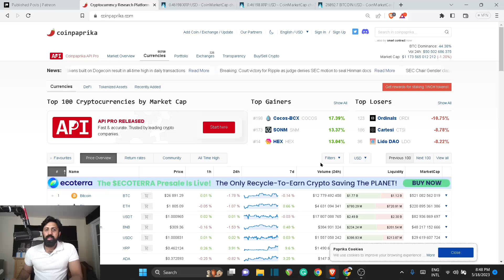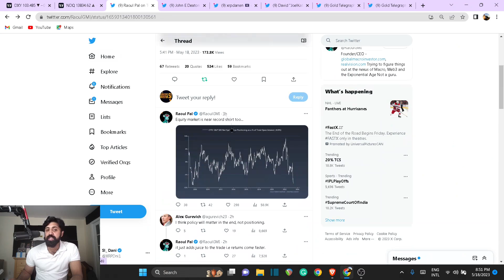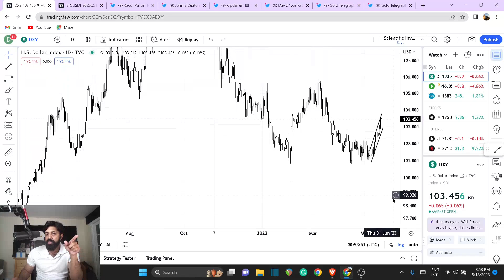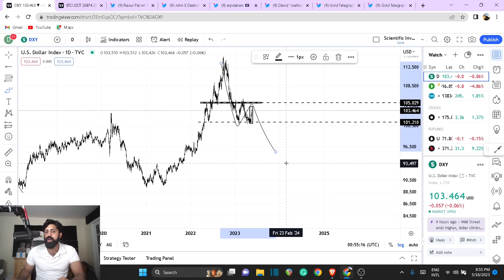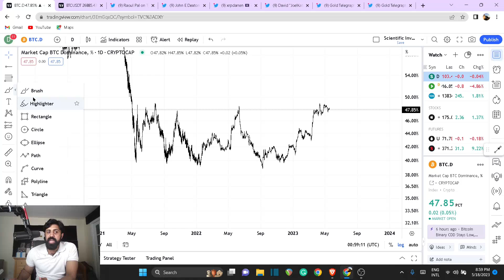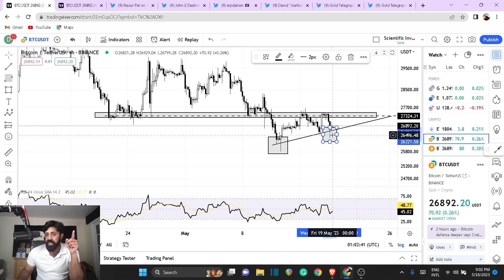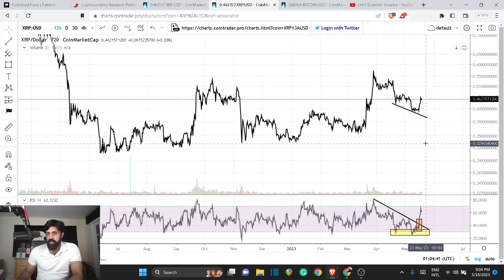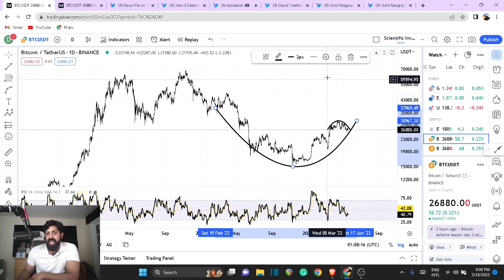Risk on sentiment is starting XRP decoupling from BTC and Following STOCKS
Further Reading